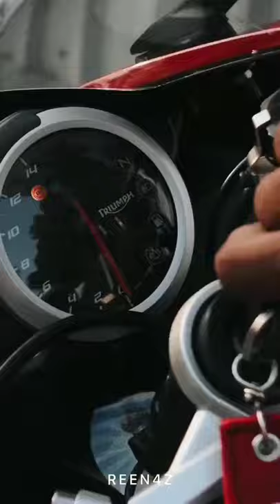Triumph Daytona 675 ⚡ triumph daytona 675